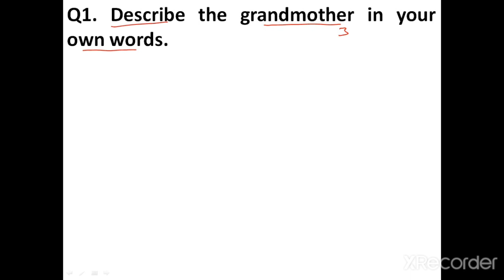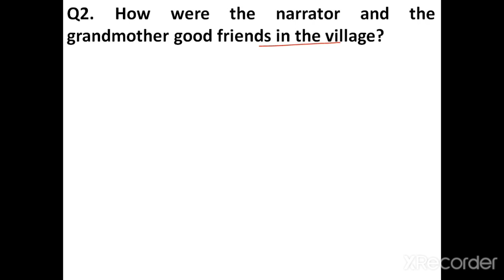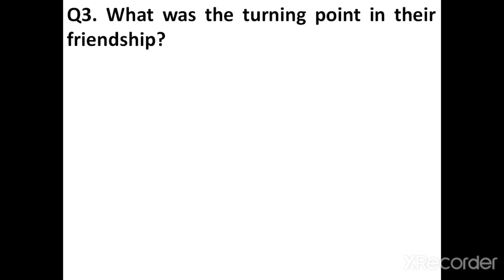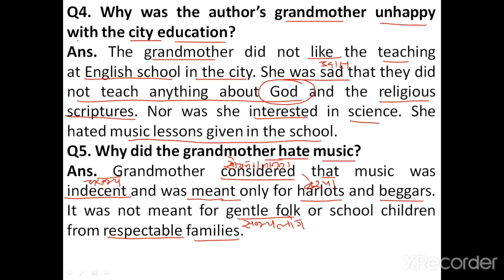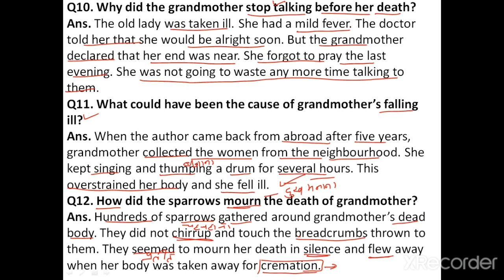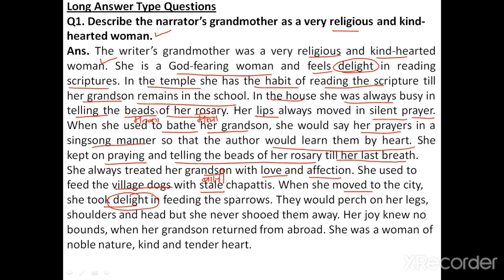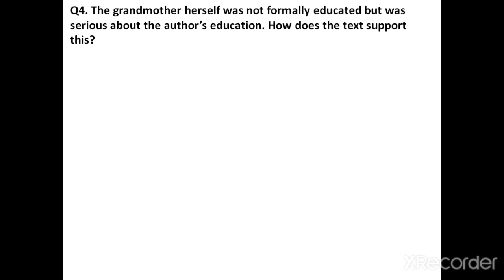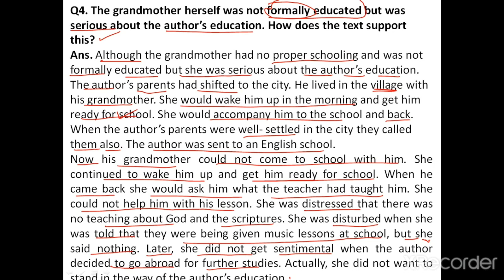The Portrait of a lady Imp Questions and Answers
CBSE CLASS XI ENGLISH HORNBILL CH1 THE PORTRAIT OF A LADY IMP QUESTIONS EXPLAINED